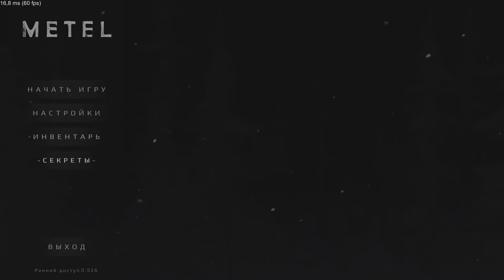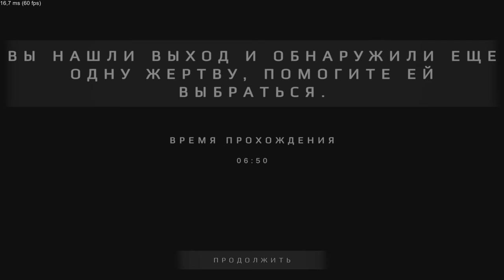побег из дома из газет